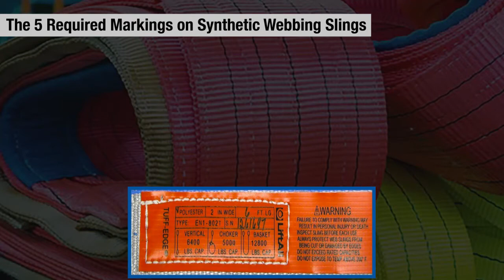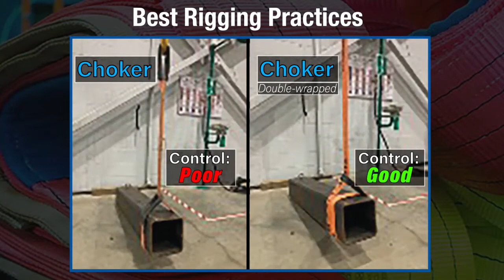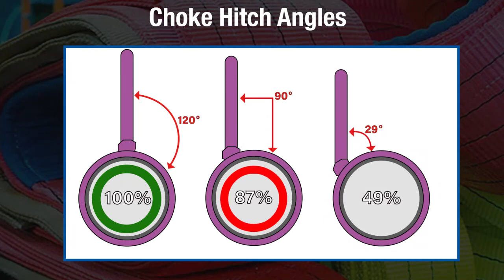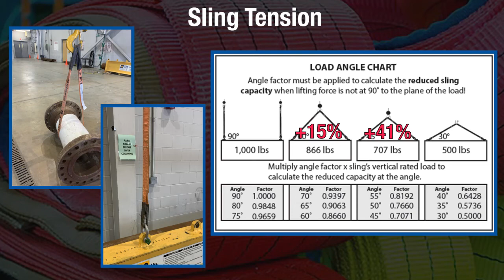RRC Equipment Education - Synthetic Webbing Slings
Master the need-to-know basics of synthetic webbing slings for rigging purposes. Use this video for education as well as workplace safety training involving rigging equipment. We are in compliance with the ASME B30.9 standard principles and insist on checking with manufacturer specifications for proper product use, inspection and storage of synthetic webbing slings.